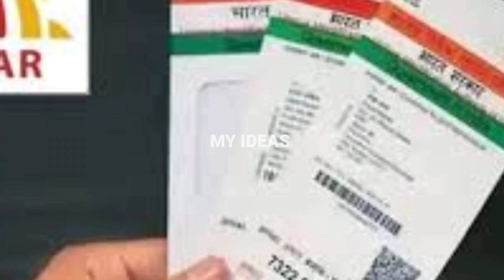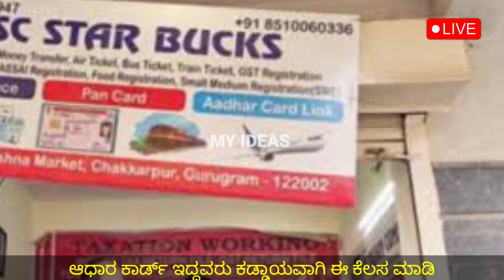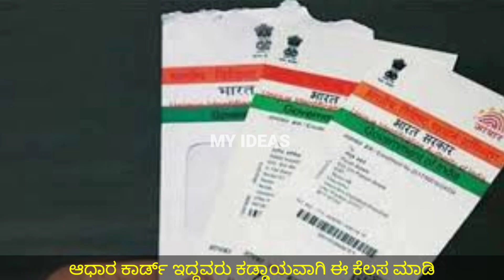ಆಧಾರ್ ಕಾರ್ಡ್ ಇದ್ದವರ ಗಮನಕ್ಕೆ// aadhar card correction check status// aadhar card latest updates news